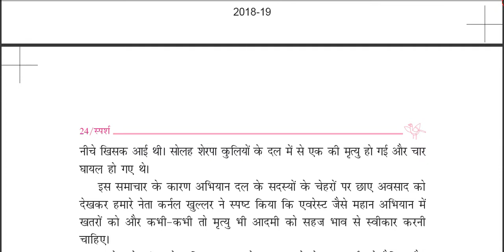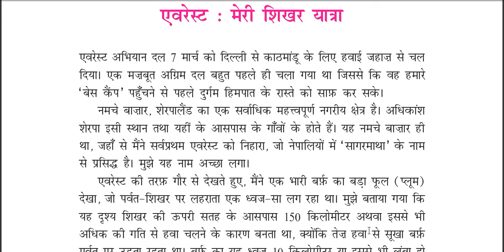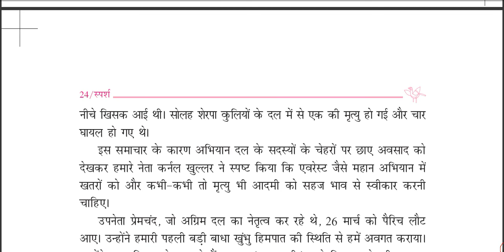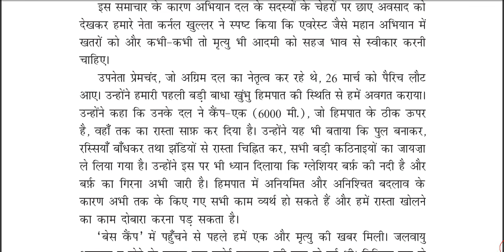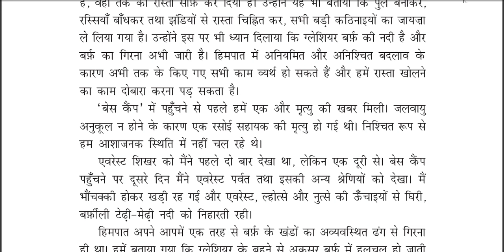9-CLASS-HINDI-CHAPTER-3(Part-1)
SPARSH-EVEREST MERI SHIKHAR YATRA